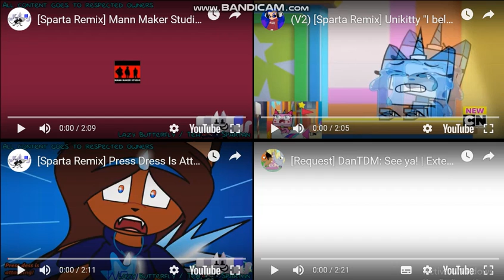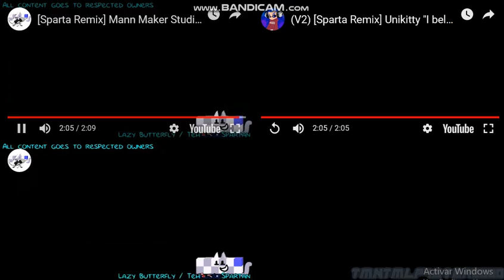Let's Remake FTW 01 --- Sparta Extended Remixes Side-By-Side 441